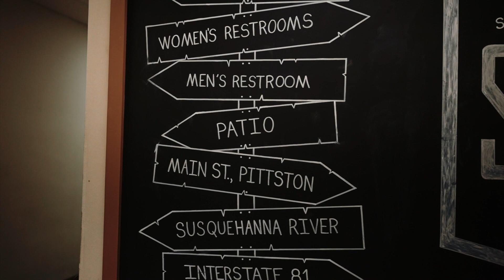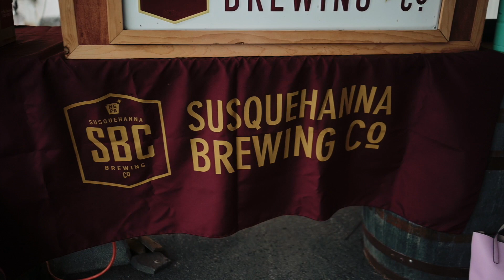Susquehanna Brewing Wedding Highlight Film